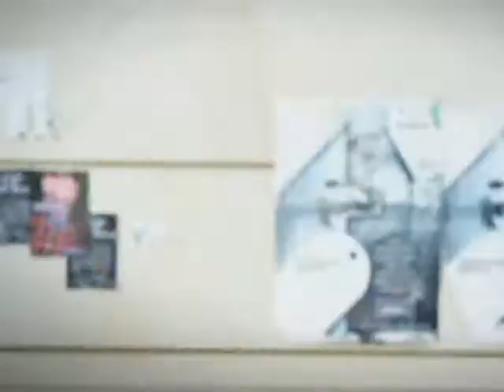nescafe 3in1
production: Apriori
dop: Martin Dimitrov